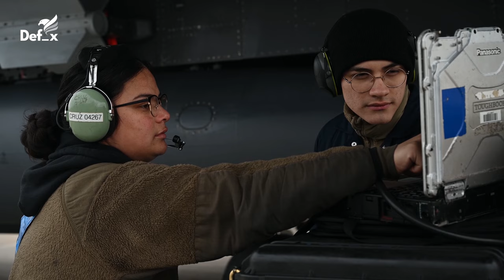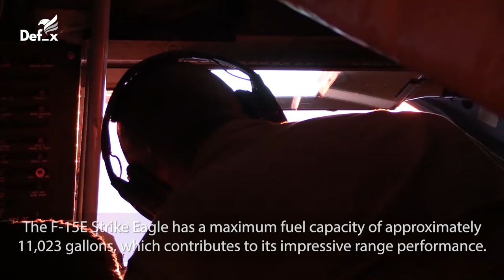US Dual-role Fighter Aircraft F-15 Strike Eagle Perform Incredible Close Formation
The F-15 Eagle is a formidable air superiority fighter aircraft, renowned for its exceptional speed, maneuverability, and combat capabilities. Developed by McDonnell Douglas, now part of Boeing, the F-15 has been in service with the United States Air Force (USAF) since the 1970s. Its twin-engine design, advanced avionics, and weaponry make it a dominant force in aerial combat. The F-15's long-range interception capabilities, coupled with its ability to carry a diverse array of missiles and munitions, render it a versatile platform for a variety of mission roles, including air-to-air combat, air-to-ground strikes, and reconnaissance. Over the years, the F-15 has been continuously upgraded to maintain its status as one of the most potent fighter aircraft in the world, serving as a crucial asset for air forces around the globe.

Fooatage Courtesy:- Video by U.S. Air Force